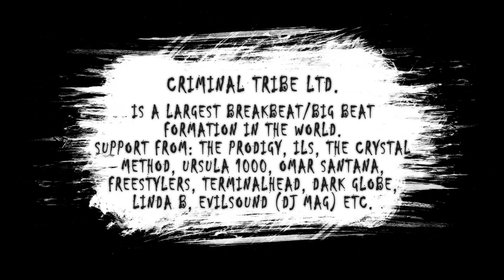Little Orange UA & Floyd the Barber - ALA [CTRFREE044] / Breakbeat, BigBeat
We continue to spread FREE releases from CTR!